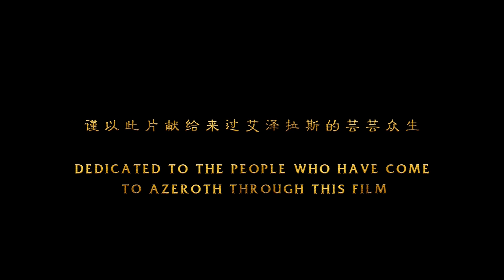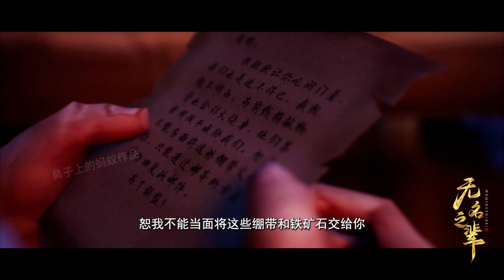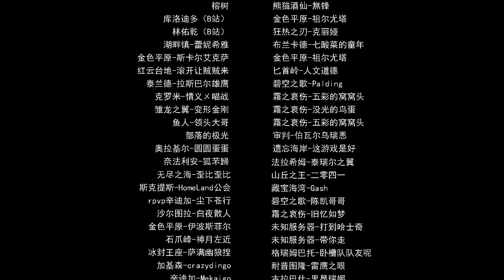UE5 World of Warcraft Cinematic by AoN:NOBODY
This is an original story set in the War of Ahn'Qiraj. Although there is only one hero who rings the gong, ordinary players who prepare war supplies should not forget that they are the true heroes.